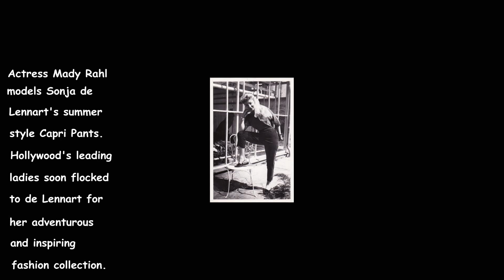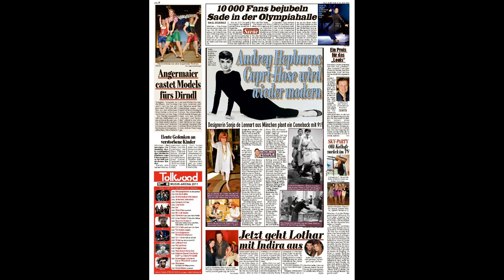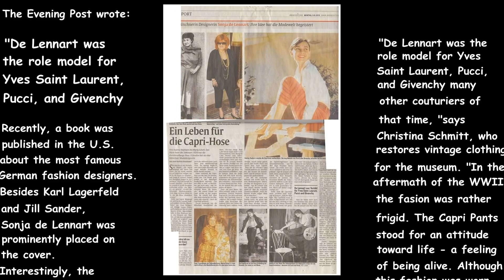Sonja de Lennart and the History of the Capri Pants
At the time Sonja de Lennart invented the Capri Pants, Capri wasn't the Island as we know it today. At that time, Capri had a very dark history. Capri was dominated by the Capri Mafia Camorra, the Catholic Pope, the Fascists, Mussolini and his "Blackshirts," Censorship, Nazis, and, in addition to a landing U.S. Army, there was certainly no women anywhere on the Island hopping around in Capri Pants. there was not even a Capri Pant invented! In reality, the women of Capri were dressed in black, much like all women of the South of Italy.
Ahead of her time, with her daring creations at a time when the so-called "average woman" wore the military look, Sonja de Lennart initiated a cultural fashion revolution and changed the societal role of woman around the world forever...especially at a time when only actresses like Marlene Dietrich and Katherine Hepburn and other femme fatales wore man style pants.  At a time, when men were forbidden to accompany a woman in pants in public (if they did, they would have been arrested in post war Germany); and when Catholic Schools forbade girls to wear pants, or when the Israelian singer, Esther Ofarim, as well as the wife of Mr. Townsend and the actress Senta Berger were forbidden to enter a hotel wearing pants [until the 1970s], or when the London Harrods threw women who wore pants out of Harrods, or when the German Parliament threatened to throw women out if they would appear in pants.
Sonja de Lennart, as a rebellious young girl, was indignant—like so many women—that it was "forbidden" for women to wear pants. And, even though she loved Marlene Dietrich and her man-style pants, the style was simply impossible for Sonja with her petite 5 ft. 1 in./1.52 cm stature (which happens to be the same petite stature as Lady Gaga and Elizabeth Taylor).
Her first Capri pant creation was the Winter Style Capri pant (see photo of Austrian actress, Erni Mangold) that Sonja started creating before the end of WWII and which she perfected after her dramatic flight in Bavaria.  Only later was the Summer Style added; then, when Sonja could indeed travel for the first time to Capri—taking her Capri Pants and wading through the water, which resulted in Sonja cutting the pants shorter as well as becoming a little bit tighter—the Summer Style was born (modeled by actress Mady Rahl).
Sonja de Lennart's cousin  in Beverly Hills, movie producer, and friend of Gregory Peck brought the first American clientele to Sonja de Lennart and made her name well known in the movie circles of Hollywood. Soon after came major movie companies, prominent opera directors, costume designers, and notables from all over the world who traveled to Europe to acquire Sonja de Lennart's design. Among those were Ingrid Bergman, Gary Cooper, Maria Schell, Curd Jürgens, and Klaus Kinski as well as nobles like the Countess of Stauffenberg; the Woolworth heir, Sunny von Bülow; Princess Auersperg and Queen Soraya Esfandiary, the wife of Shah Mohammad Reza Pahlavi, The 5th Dimension, the actresses Mady Rahl, Erni Mangold, Maria Perschy, Margot Hielscher, Nadja Tiller, and many others.
The Capri collection (Capri Skirt, Capri Blouse, Capri Belt) was used by Paramount's head designer, Edith Head, for the Audrey Hepburn movie, Roman Holiday. Not only because of Sonja de Lennart's growing fame, but because Paramount had to use frozen (war) monies in Europe; thus, they used it for the production of a movie that had to be shot primarily on European locations, along with a European actress.  In fact, it was the iconic Hepburn who ultimately made Sonja's creation world-famous—the stylish Capri pants, worn by Ms. Hepburn in the movie, were as if they were created exclusively with her in mind.
The Cult & Jeans Levi Strauss Museum (awarded the "European Museum of the Year Award")  opened the Exhibition about the lifework of Sonja de Lennart, the inventor of the Capri Pants. The Exhibition is named, "Short, Saucy, and Cult - Sonja de Lennart and the Capri Pants."   The Opening Event took place on March 11, 2014, in Buttenheim.
Historical Facts  and Correction of Libeling Circulations
Boutique shop owners on the Island of Capri initiated a group called, Capri Excellence,   invented a story in order to change historical facts.  Now it was no longer Pucci who was inaccurately credited, but now it should be the 17 Century Culotte men pants.  Director, Dr. Roppelt, of the famous Cult & Jeans Levi Strauss Museum stated: "...this is ridiculous, neither culottes nor Putipù dancer pants or Fisherman pants are Capri Pants."
1. In the meantime, the lawyer  apologized on the behalf of Ms Settani (owner of La Parisienne) and their Association for this absurd story and confirmed that they will never libel the inventor of the Capri Pants  and  assassinate Sonja de Lennart's character again. 2. Also, Emilio Pucci's company confirmed toward New York Times that Pucci has falsely been credited in regard to Sonja de Lennart's accomplishment.